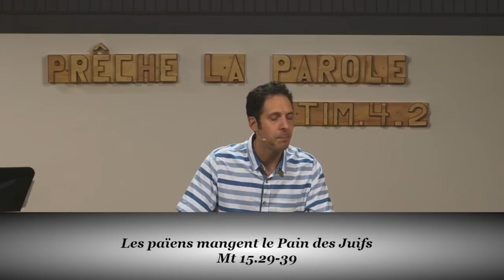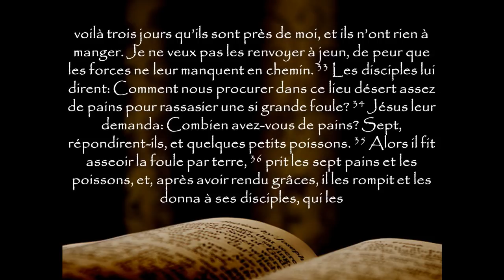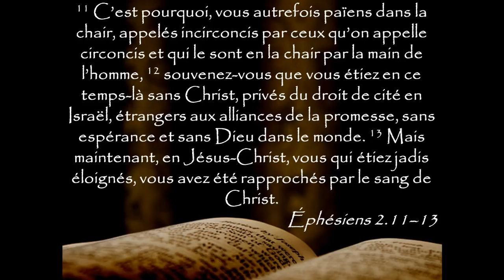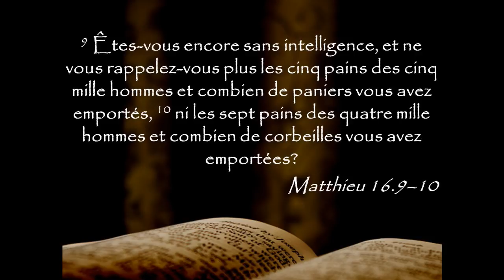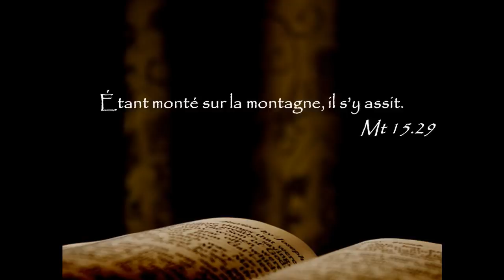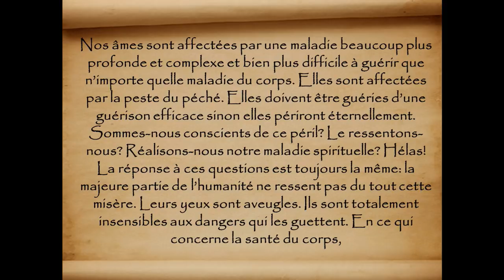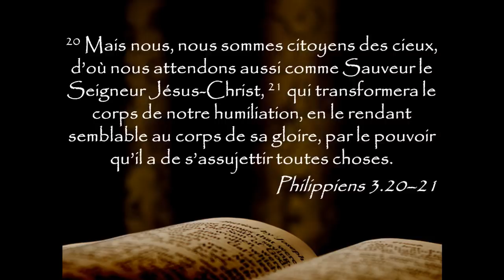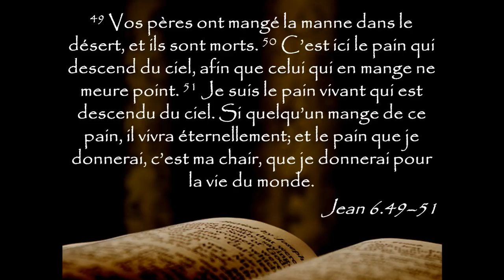#105 Les païens mangent le Pain des Juifs – La deuxième multiplication des pains – Mt 15.29-39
Matthieu 15.29–39 29 Jésus quitta ces lieux, et vint près de la mer de Galilée. Étant monté sur la montagne, il s’y assit. 30 Alors s’approcha de lui une grande foule, ayant avec elle des boiteux, des aveugles, des muets, des estropiés, et beaucoup d’autres malades. On les mit à ses pieds, et il les guérit, 31 en sorte que la foule était dans l’admiration de voir que les muets parlaient, que les estropiés étaient guéris, que les boiteux marchaient, que les aveugles voyaient; et elle glorifiait le Dieu d’Israël. 32 Jésus, ayant appelé ses disciples, dit: Je suis ému de compassion pour cette foule; car voilà trois jours qu’ils sont près de moi, et ils n’ont rien à manger. Je ne veux pas les renvoyer à jeun, de peur que les forces ne leur manquent en chemin. 33 Les disciples lui dirent: Comment nous procurer dans ce lieu désert assez de pains pour rassasier une si grande foule? 34 Jésus leur demanda: Combien avez-vous de pains? Sept, répondirent-ils, et quelques petits poissons. 35 Alors il fit asseoir la foule par terre, 36 prit les sept pains et les poissons, et, après avoir rendu grâces, il les rompit et les donna à ses disciples, qui les distribuèrent à la foule. 37 Tous mangèrent et furent rassasiés, et l’on emporta sept corbeilles pleines des morceaux qui restaient. 38 Ceux qui avaient mangé étaient quatre mille hommes, sans les femmes et les enfants. 39 Ensuite, il renvoya la foule, monta dans la barque, et se rendit dans la contrée de Magadan.

DESCRIPTION : Après avoir rappelé le statut abaissé des païens dans l’épisode de la femme cananéenne, Jésus élève maintenant ceux-ci au rang des enfants du royaume en leur accordant les mêmes privilèges qui furent d’abord offerts à Israël. Ce récit est une démonstration historique de la vérité que Paul enseigne en Ep 2.19. En exposant ce passage, nous nous concentrerons sur la place qui est accordée aux païens.
Lecture de la Bible du Semeur